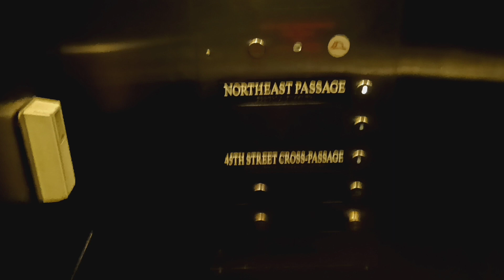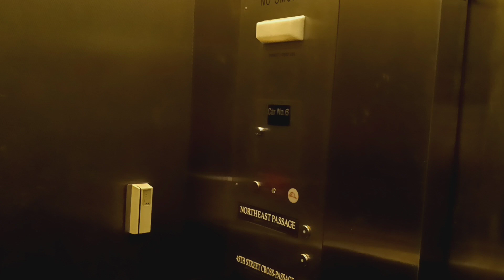Heights hydraulic elevator at Grand Central Terminal (Manhattan, NY)